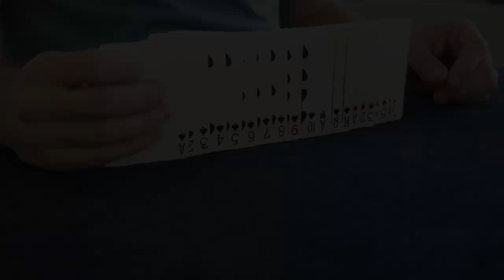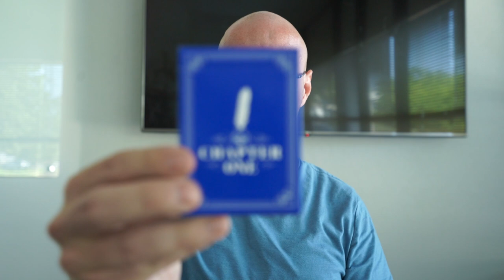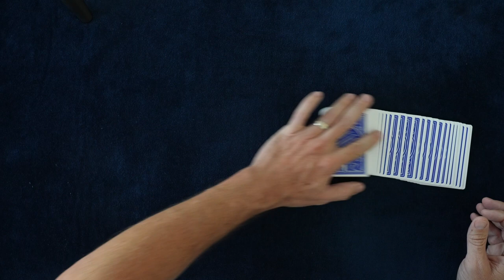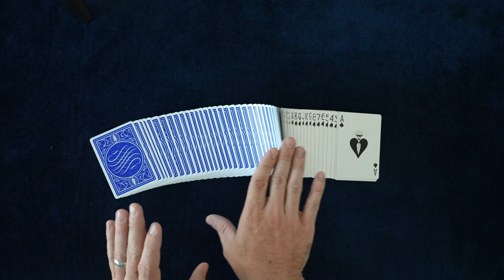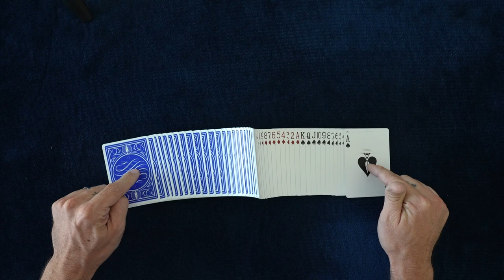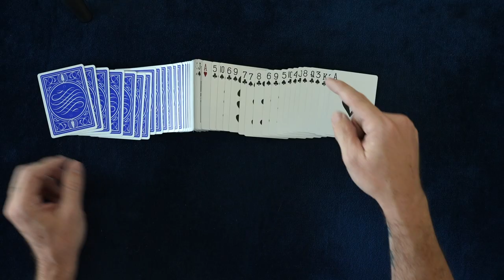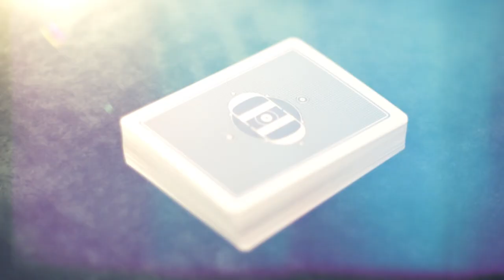Card Spreads at the Table (and Jerry Andrus?!)